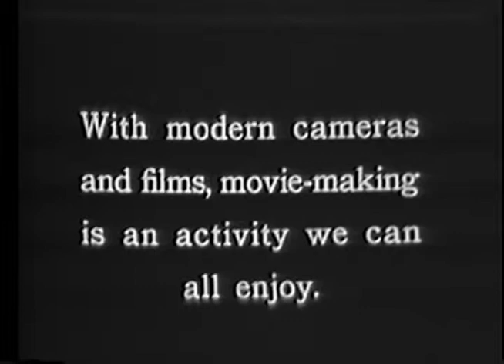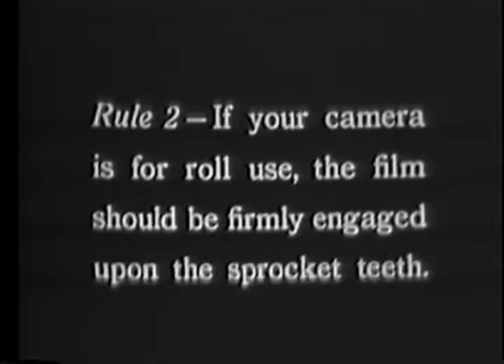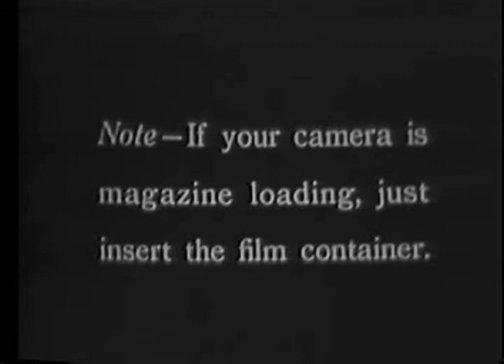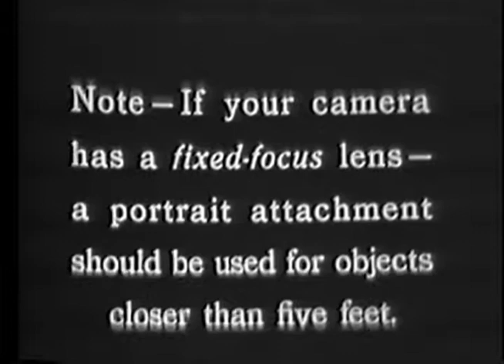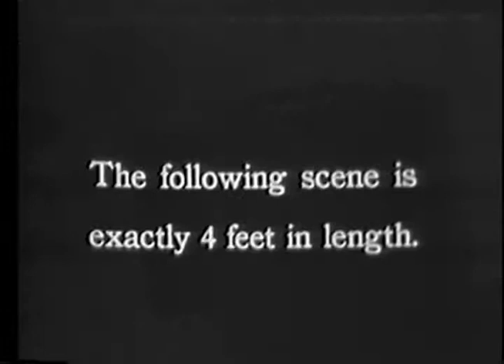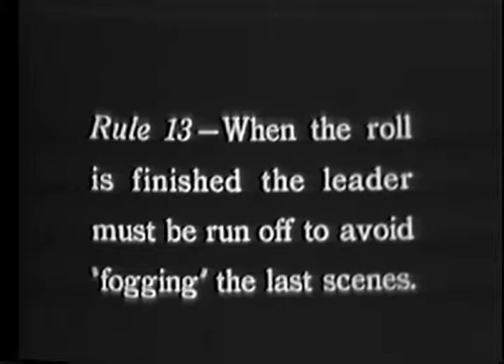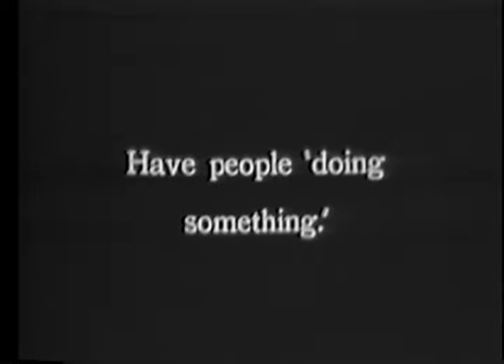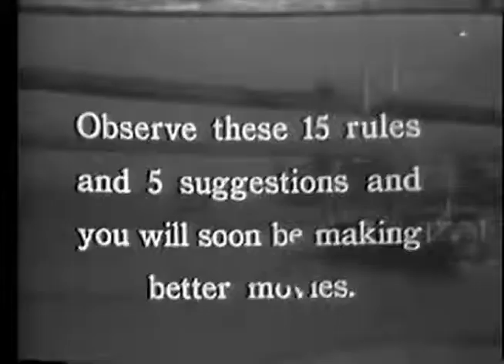YOU CAN MAKE GOOD MOVIES: A SERIES OF INSTRUCTIONAL FILMS, LESSION1; HOW TO USE YOUR CAMERA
Instructional Film: On camera techniques. Illustrates, in close-ups, correct methods of operations from film-loading, tripod use, and film sequencing to re-loading.

Creators: Harmon Foundation (Most Recent)
From: Series: Motion Picture Films on Community and Family Life, Education, Religious Beliefs, and the Art and Culture of Minority and Ethnic Groups, ca. 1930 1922 - ca. 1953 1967
Collection H: Harmon Foundation Collection
localIdentifier: H-HF-240
naId: 94974